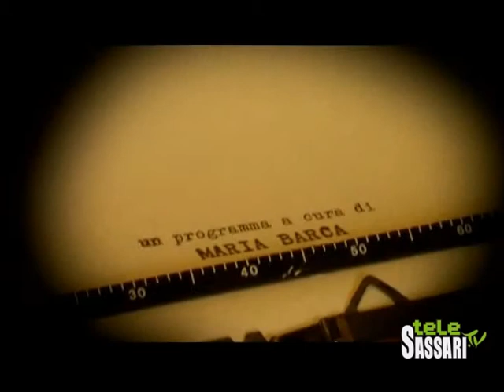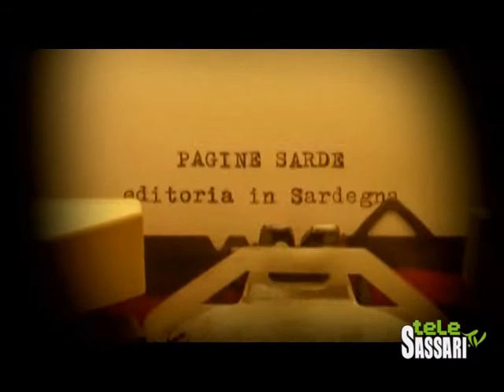Pagine Sarde con Padre Paolo Contini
Finalmente on line la puntata di "Pagine Sarde - Editoria in Sardegna" con Padre Paolo Contini, parroco di Tempio, curatore del libro "Cuore di mamma vince sempre" di Sara Scanu, i cui proventi sono stati donati all'ospedale Gaslini di Genova.